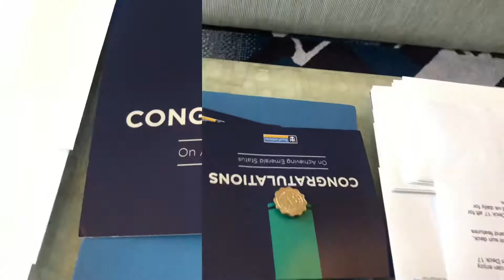Harmony of the Seas 2018 - DAY 1. Royal Caribbean. Family cruise.